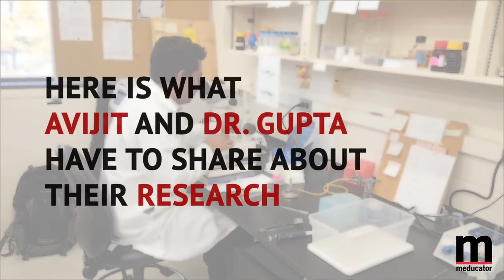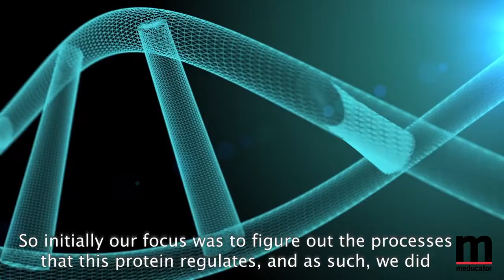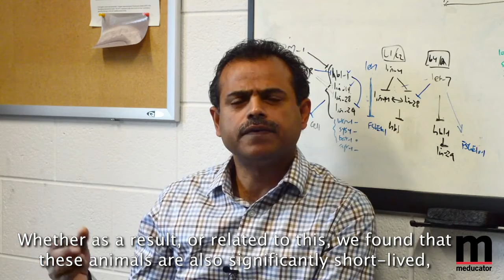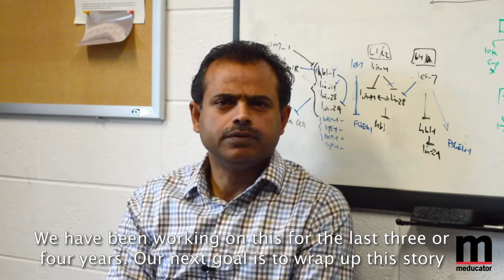Interview with Avijit Mallick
Avijit Mallick is a PhD student in Dr. Bhagwarti Gupta’s Lab at McMaster University.  He has recently published a study on PRY-1/AXIN signalling in the regulation of lipid metabolism, and its implications on a concurrent cancer pathway.  The Meducator recently had the opportunity to meet with him and Dr. Gupta to discuss the project.

Cinematography – Erin Lin & Adrian Marcuzzi
Editing – Erin Lin